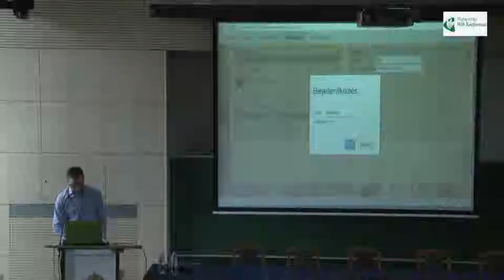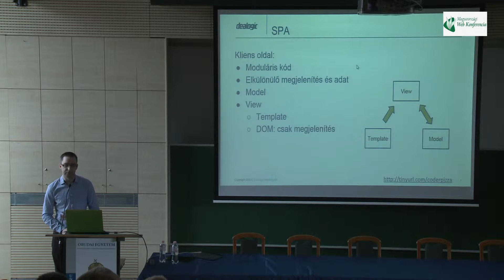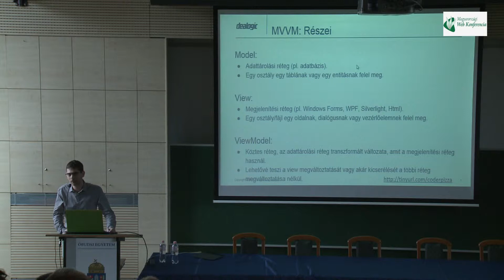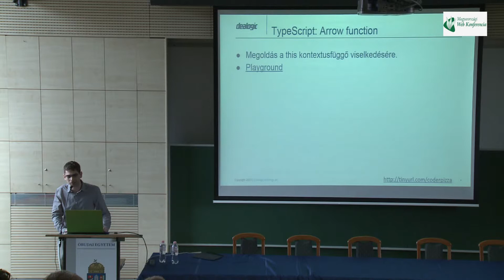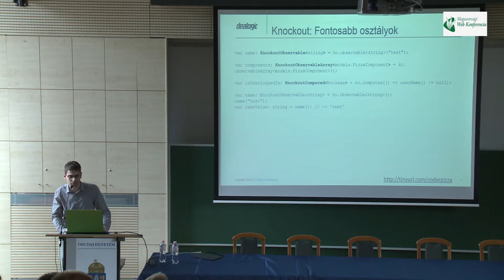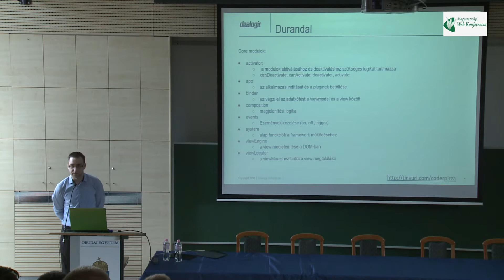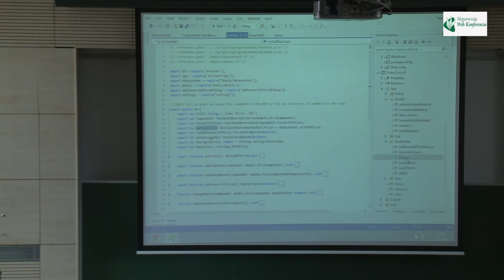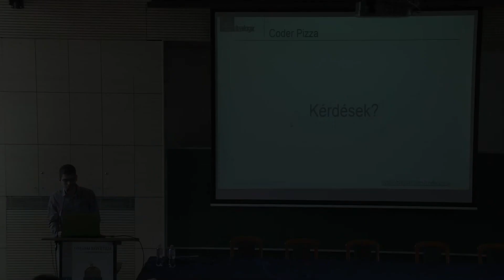Marczi Gábor és Rideg Zoltán: SPA fejlesztés MVVM alapokon (Knockout, TypeScript)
Egy példa alkalmazáson keresztül bemutatjuk a cégünknél használt legmodernebb kliens oldali webes technológiákat. A webalkalmazás az MVVM tervezési mintát követi, az adatkötés
 megvalósításához a knockout javascript library-t használjuk. Megmutatjuk a TypeScript nyelvet, ami jelentősen megkönnyíti a kliens oldali vállalati alkalmazások fejlesztését, növeli a produktivitást és a kód átláthatóságát. Emellett az alkalmazás működését több eszközön (asztali böngésző, iPad, Surface, iPhone) is demonstráljuk.